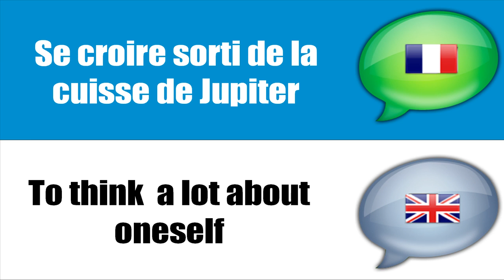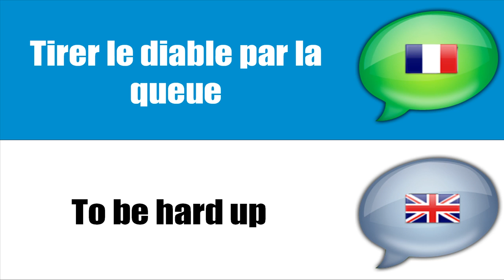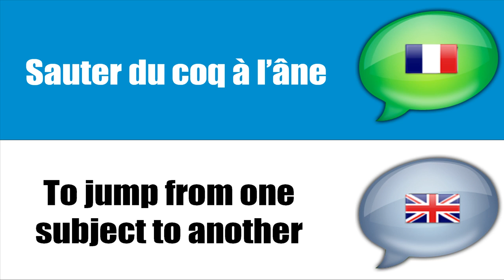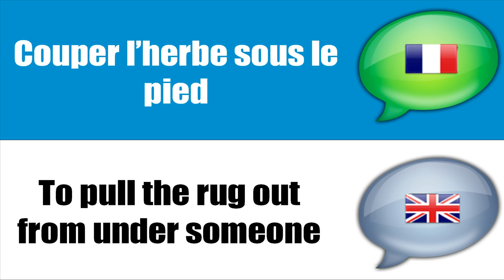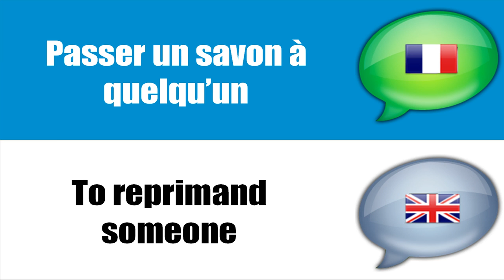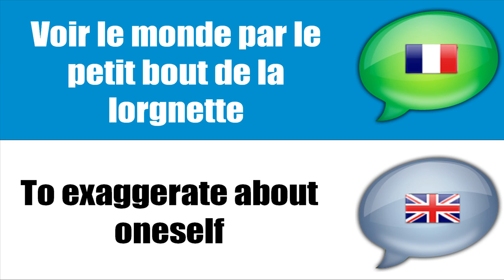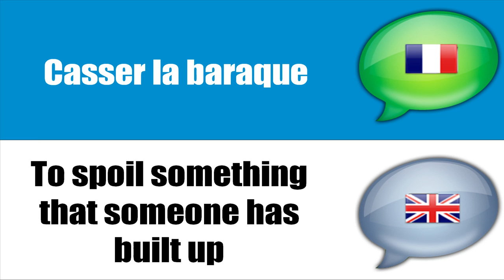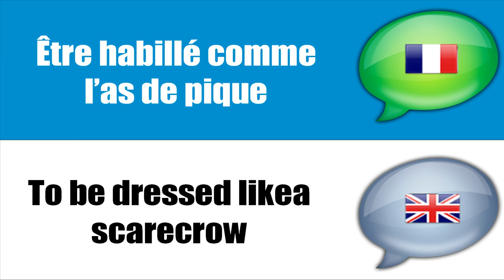불어 배우기 # 프랑스어 단어 # Expressions idiomatiques